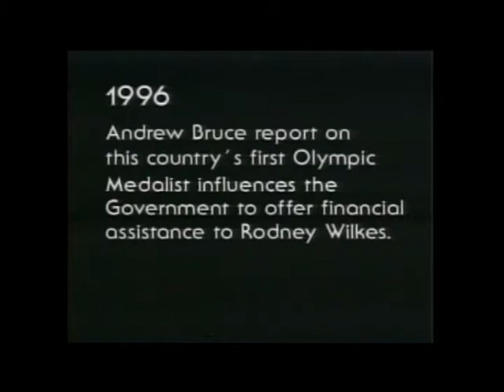Rodney Wilkes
A news story I did in 1996 to remind people of the T&T's first ever Olympic medalist Rodney Wilkes when much of the country were under the impression that it was Hasley Crawford. Mr. Wilkes passed away on Monday at the San Fernando General Hospital. The story at the time stimulated Government to assist Mr. Wilkes financially.